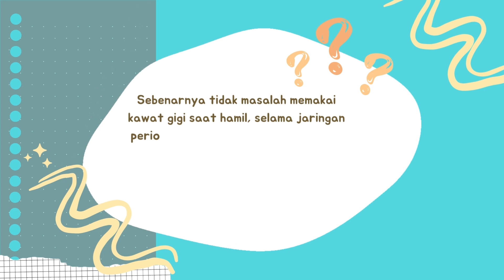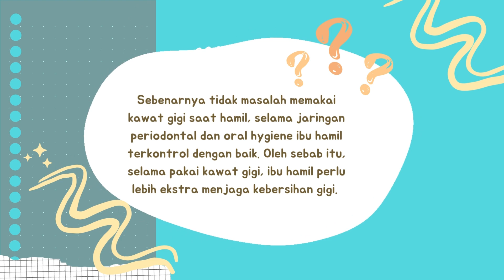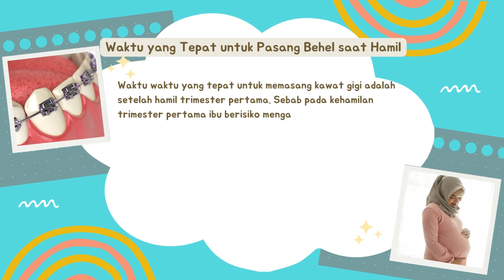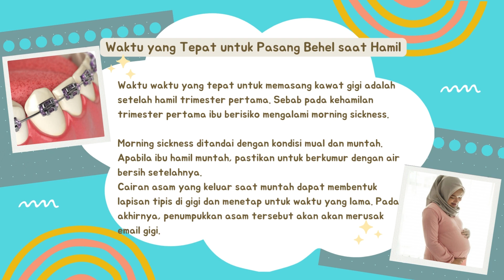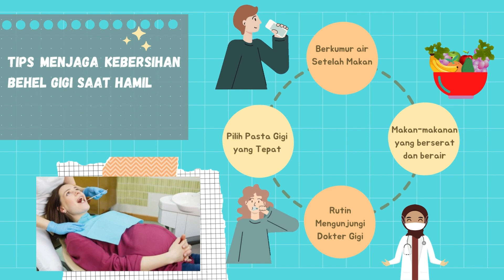QnA - Apakah Boleh Ibu Hamil Menggunakan Bracket ?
Daily Vlog Tim Gigi PCE
Selamat datang di Lila Muntadir Official Channel. Dokter Behel kali ini mengadakan QnA bersama drg. Lila Muntadir, Sp. Ort. yang akan membahas tentang Bolehkah Ibu Hamil Memakai Bracket. Yuk kita simak penjelasannya dari Dokter Cantik kita drg. Lila Muntadir, Sp. Ort. :)
Eiittss... di akhir video ada promo menarik dari DokterBehel, jangan sampai kelewatan ya...

Letss Gooo... :D

HAPPY WATCHING :)

Lila Muntadir Official Channel

📍Alamat Klinik: Pondok Citra Eksekutif F-8 Penjaringansari, Rungkut, Surabaya

Terima Kasih :)